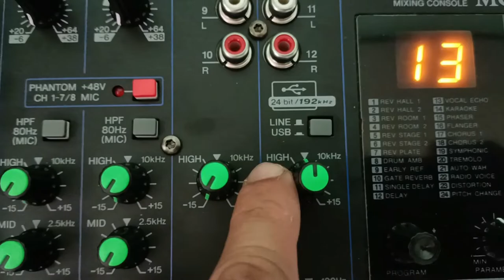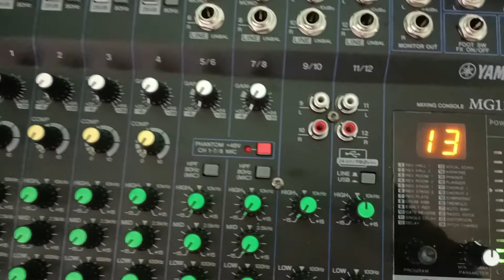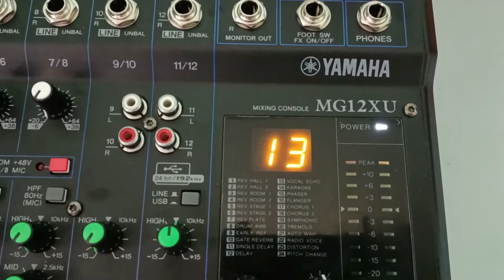Paano mag connect ng usb cord sa laptop to mixer audio l How to connect usb cord laptop to mixer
# Yamaha Mixer MG12XU
This video is for unboxing and tutorial purposes only.
Songs in this video is for demo purposes only we never claim the rights of this music to the owner.